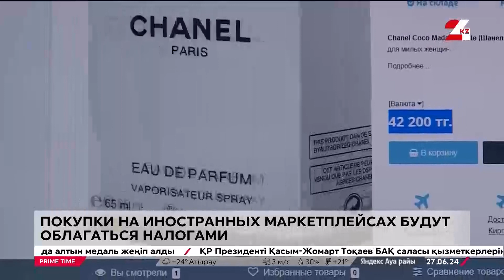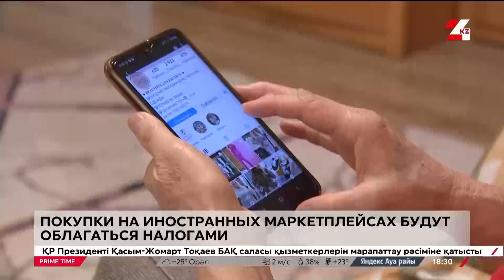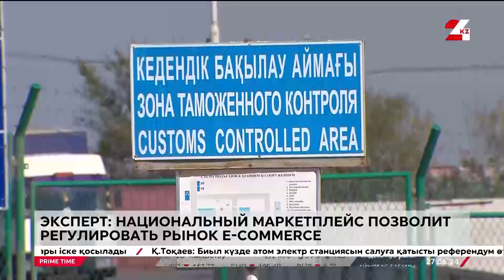Покупки на иностранных маркетплейсах будут облагаться налогами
6,5 трлн долларов составил оборот на мировом рынке электронной коммерции в минувшем году, сообщает «24KZ». А к концу этого года прогнозируется рост на 20%. Всплеск онлайн-торговли, спровоцированный несколько лет назад пандемией, не спадает и сегодня, а, напротив, набирает обороты.